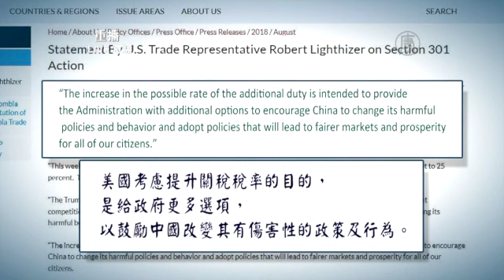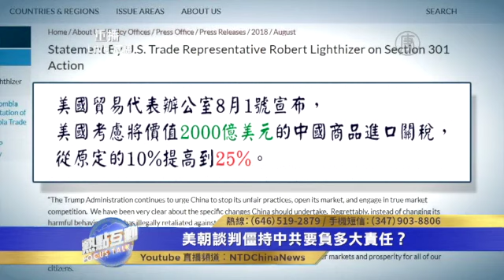陈破空：中共打朝鲜牌将付出双重经济代价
This video is about Reporter_HD 3